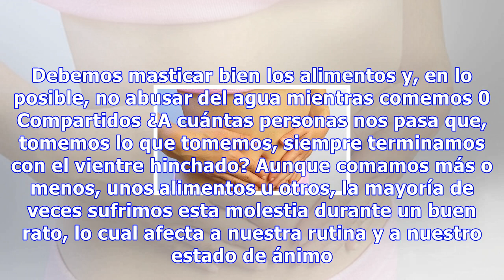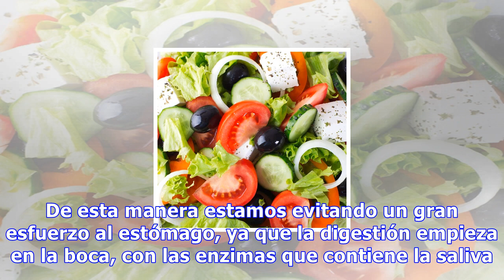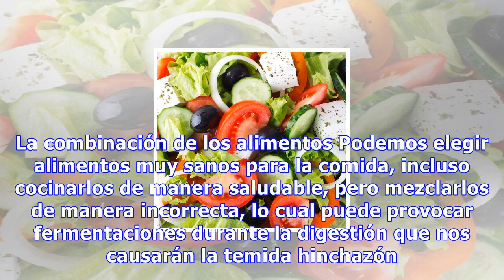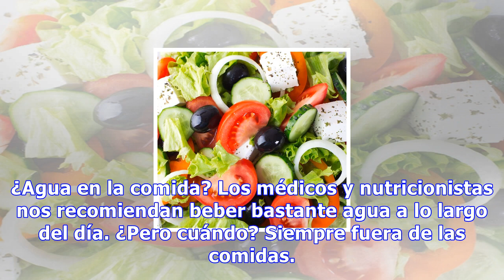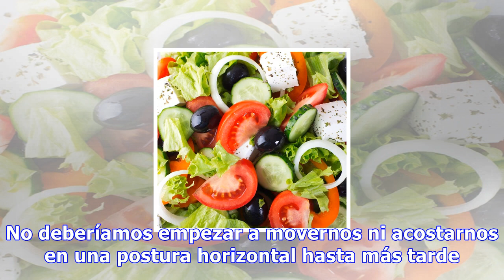Estos tips te ayudarán contra la hinchazón después de comer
Estos tips te ayudarán contra la hinchazón después de comer Nuestras costumbres a la hora de comer son determinantes para evitar la hinchazón. Debemos masticar bien los alimentos y, en lo posible, no abusar del agua mientras comemos 0 Compartidos ¿A cuántas personas nos pasa que, tomemos lo que tome...
Source: mejorconsalud